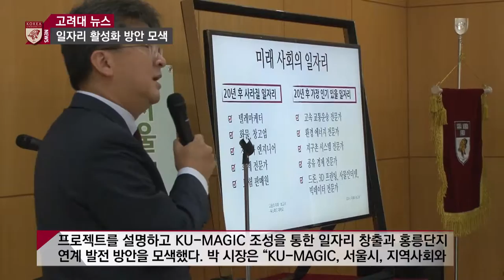[고려대학교 Korea University] KU-MAGIC, 미래 일자리를 생각합니다 Video Clip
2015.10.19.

고려대학교 정릉캠퍼스